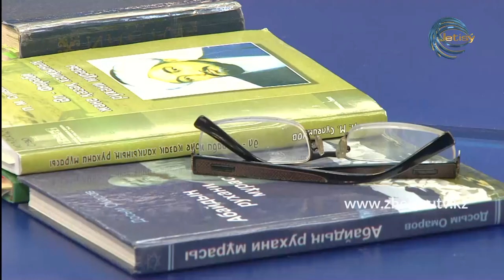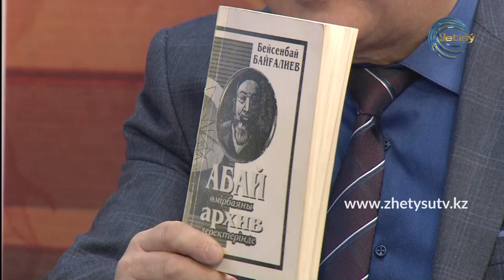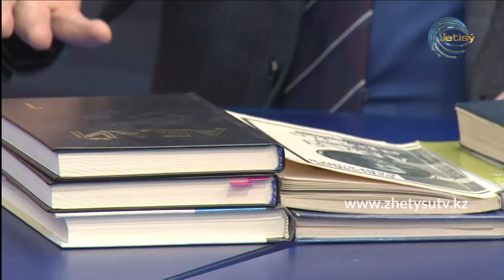Ұлт пен рух - САЙЛАУ ҚОЖАҒҰЛОВ. Ұлы Абайдың 175 жылдығы туралы әңгіме.